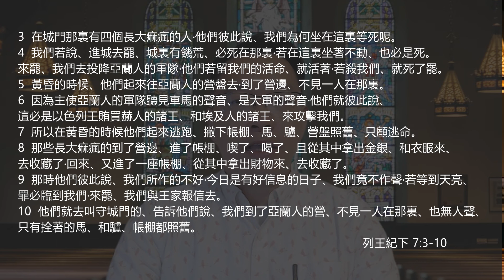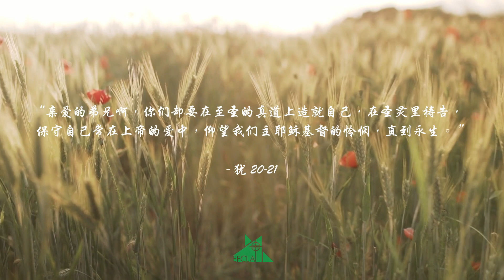EFCLA 2024 0704 與神的親密時分 靈修分享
每日靈修（列王紀下 7:3-10 ）

3 在城門那裏有四個長大痲瘋的人‧他們彼此說、我們為何坐在這裏等死呢。
4 我們若說、進城去罷、城裏有饑荒、必死在那裏‧若在這裏坐著不動、也必是死。來罷、我們去投降亞蘭人的軍隊‧他們若留我們的活命、就活著‧若殺我們、就死了罷。
5 黃昏的時候、他們起來往亞蘭人的營盤去‧到了營邊、不見一人在那裏。
6 因為主使亞蘭人的軍隊聽見車馬的聲音、是大軍的聲音‧他們就彼此說、這必是以色列王賄買赫人的諸王、和埃及人的諸王、來攻擊我們。
7 所以在黃昏的時候他們起來逃跑、撇下帳棚、馬、驢、營盤照舊、只顧逃命。
8 那些長大痲瘋的到了營邊、進了帳棚、喫了、喝了、且從其中拿出金銀、和衣服來、去收藏了‧回來、又進了一座帳棚、從其中拿出財物來、去收藏了。
9 那時他們彼此說、我們所作的不好‧今日是有好信息的日子、我們竟不作聲‧若等到天亮、罪必臨到我們‧來罷、我們與王家報信去。
10 他們就去叫守城門的、告訴他們說、我們到了亞蘭人的營、不見一人在那裏、也無人聲、只有拴著的馬、和驢、帳棚都照舊。